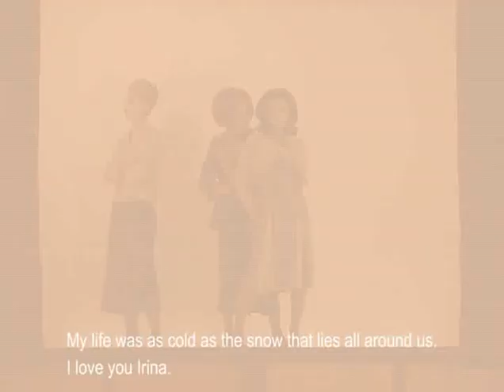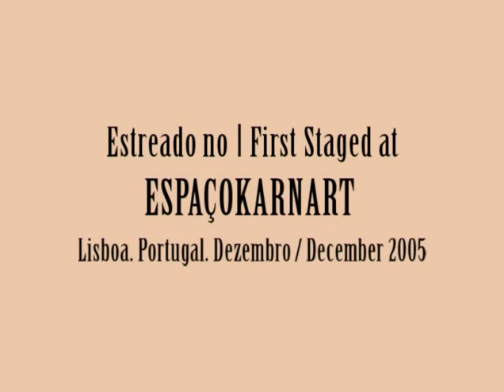A DIFICULDADE EM EXPRIMIR-SE em resumo | Espaçokarnart | 07 a 23 Dezembro 2005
A DIFICULDADE EM EXPRIMIR-SE, baseado em "L´homosexuel ou la difficulté de s´exprimer" de Copi, Espaçokarnart, 2005/6